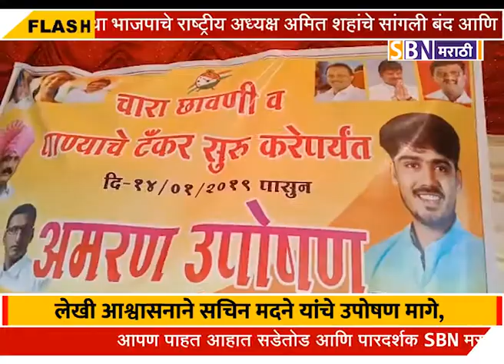लेखी आश्वासनाने सचिन मदने यांचे उपोषण मागे,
लेखी आश्वासनाने सचिन मदने यांचे उपोषण मागे, टँकर छावण्यांची मागणी होताच व्यवस्था करणार - जत तहसिलदार सचिन पाटील.@